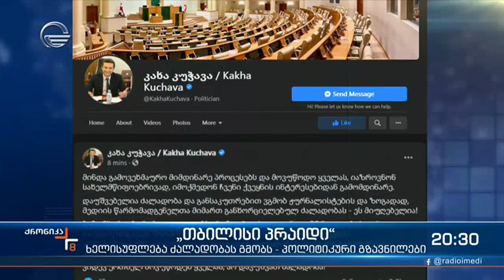თბილისი პრაიდი - პოლიტიკური გზავნილები